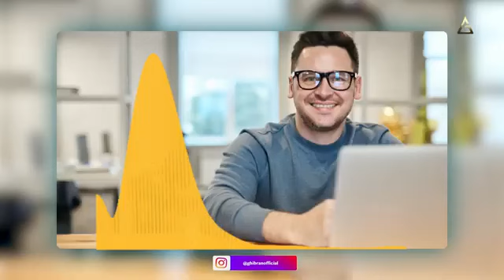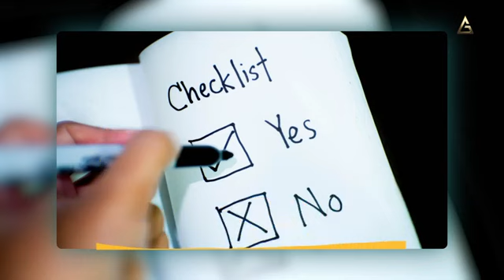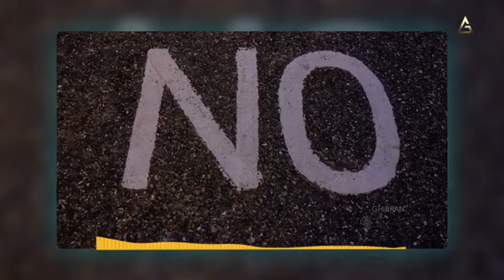If you Tamilan pls must watch